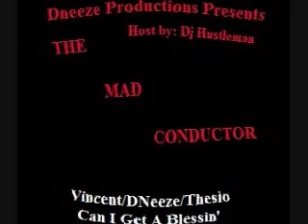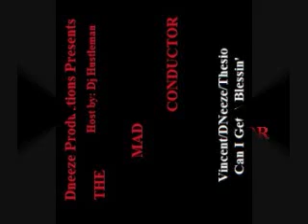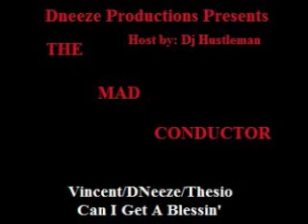Can I Get A Blessin by Vincent ,Dneeze,Thesio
Can I Get A Blessin
Artist: Dneeze,Vincent,Thesio
Produced By: Dneeze Production
Recorded By:Derrick Neely